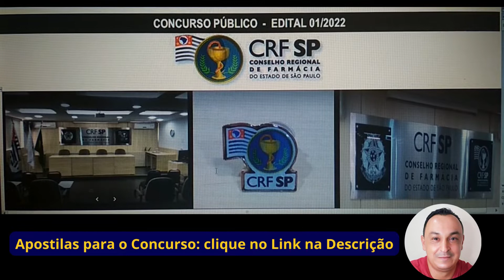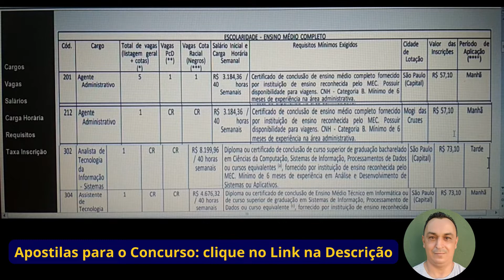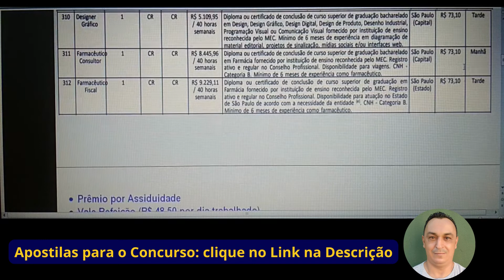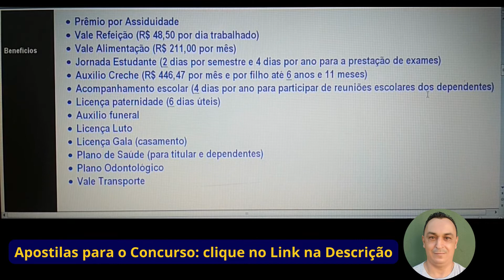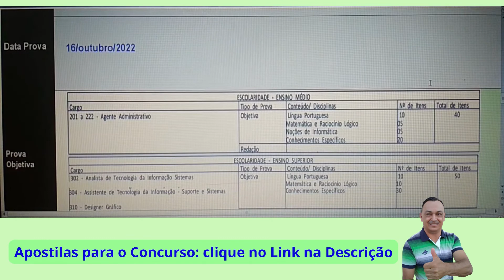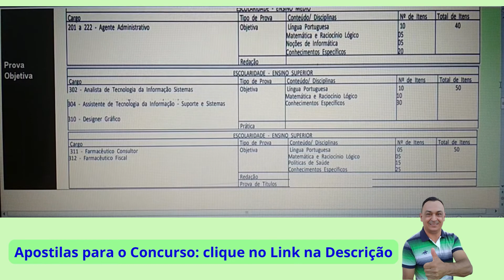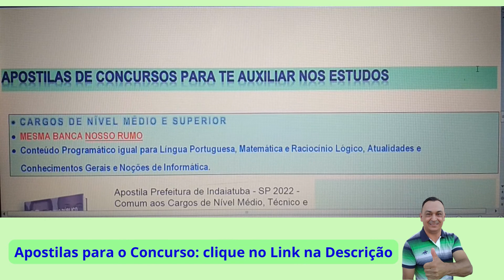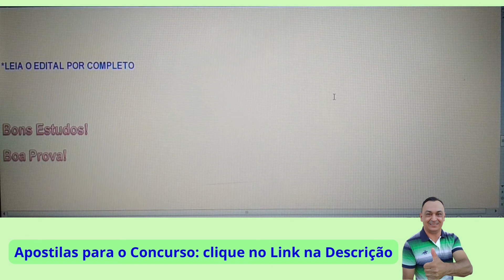Saiu Edital CRF-SP 2022. Capital e Mogi das Cruzes. Veja 13 benefícios da Entidade Análise do Edital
Digite no campo de pesquisa:

- “Apostila Prefeitura de Indaiatuba – SP  2022 – Comum aos cargos de Nível Médio, Técnico e Superior”. Essa Apostila tem o conteúdo igual nas matérias de Língua Portuguesa, Matemática e Raciocínio Lógico, Atualidades e Conhecimentos Gerais e Noções de Informática deste Concurso do CRF – Todos os Cargos – mesma banca Nosso Rumo.

Você pode também:

(Digite o Concurso ou o nome do cargo no campo de pesquisa . Exemplo: Agente Administrativo. Aparecerá opções para este concurso OU concursos similares cujas matérias para estudar se assemelham. Fique à vontade! Obrigado!)

Olá! Tudo Bem? Neste vídeo trataremos dos detalhes do Edital 01/2022 do Concurso Público do Conselho Regional de Farmácia do Estado de São Paulo, além de muita motivação para os seus estudos. Espero que gostem!